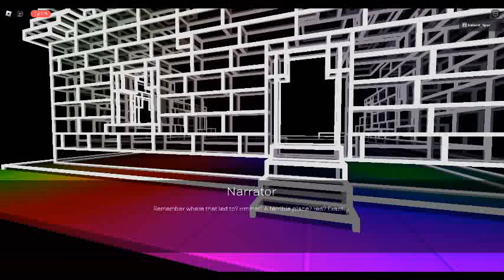teh stely parble